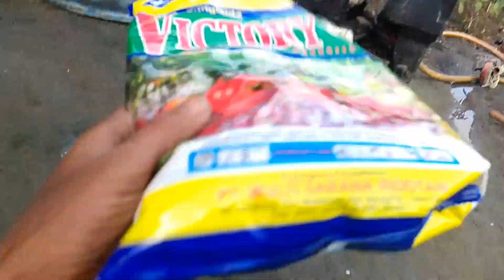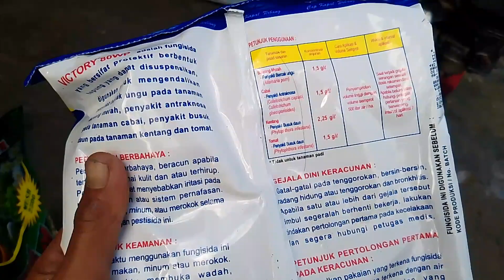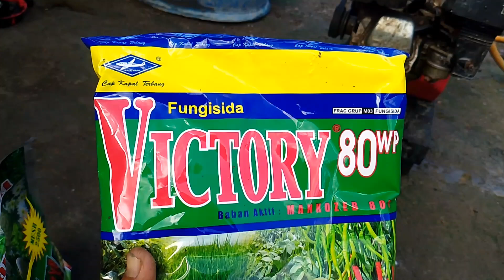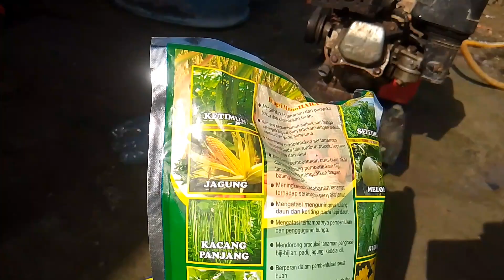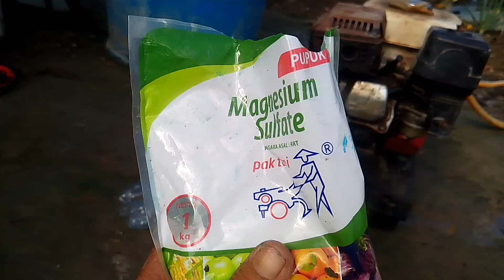🔴perawatan cabe setelah petik agar berbuah lebat metode mas yanto🔥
Cabe anti virus,perawatan cabe,cabe tahan bule,cabe betarus,cabe asmoro,cabe rawit tavi,pupuk pelebat buah,budi daya cabe